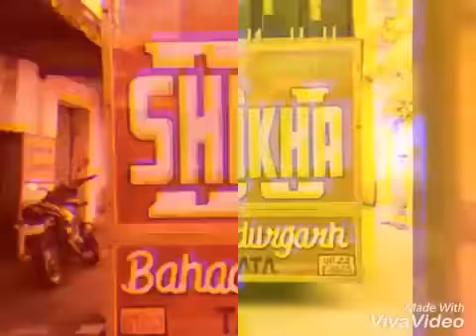Song ko sunkar aap ka Bhutiya hoga dj mannu